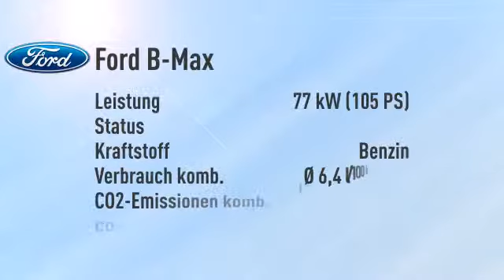Ford B-Max B-MAX 1.6 Titanium Aut./Navi -22%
Endpreis: € 19.439,84 - 0 km - . Weitere Details:
Van/Kleinbus, Power{kw=77.0} KW, Automatikgetriebe, schwarz